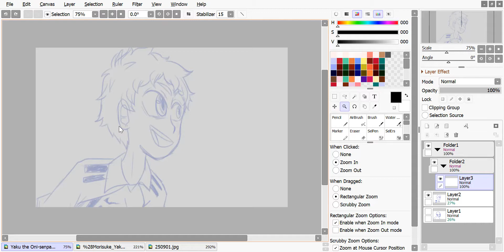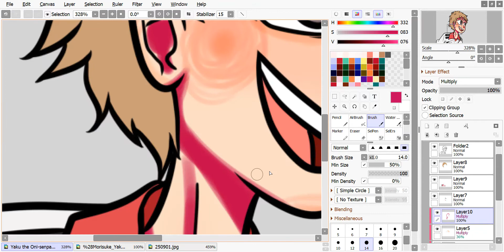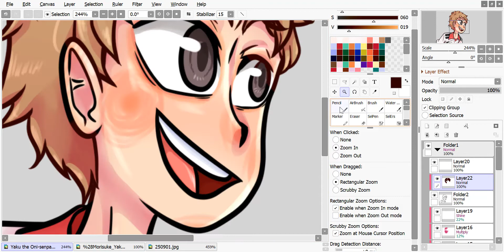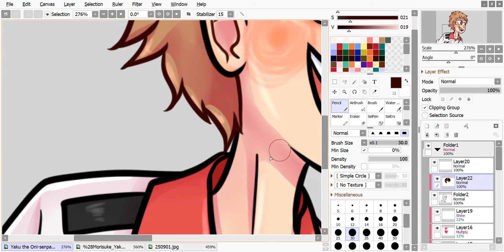Yaku Morisuke Speedpaint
Another lazy drawing, this time is my ultimate favorite mom of hq, Mama Yaku (because Fukunaga's my favorite). I'm probably doing this to every mom in the teams, so... it's between Suga or Akaashi next!

Character : Yaku Morisuke aka Mama Yaku

Song : When Will My Life Begin in Tangled covered by Shinnosuke Tachibana (Yaku's seiyuu) in Disney Koe no Oujisama (my favorite out of the bunch)

Software :
Paint Tool Sai 2.0
Camtasia